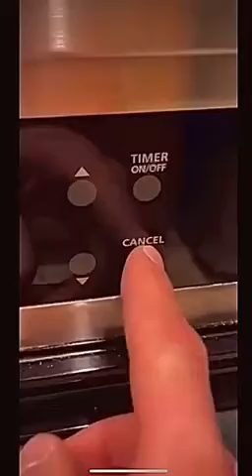"The Doll" by Remus Rostas of Cork City LSS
This video earned 1st place in our recent Youthreach's Got Talent competition.  The video starred Remus Rostas and was also filmed and edited by Remus himself.